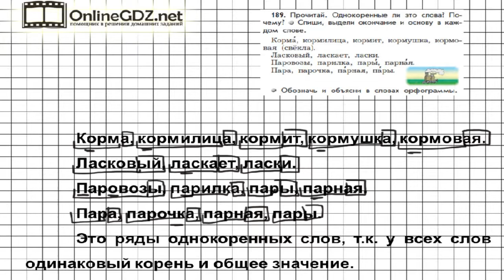Упражнение 189 — Русский язык 3 класс (Бунеев Р.Н., Бунеева Е.В., Пронина О.В.) Часть 1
В 189 упражнении потребуется прочитать слова и выяснить, являются ли они однокоренными и почему.